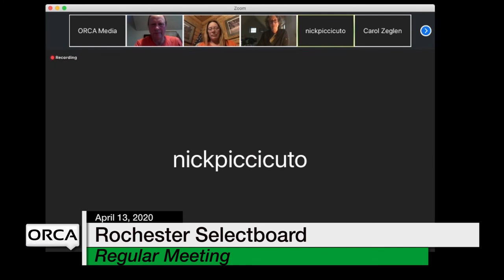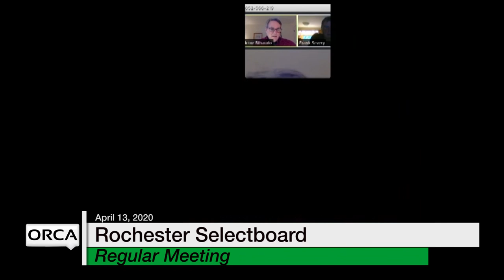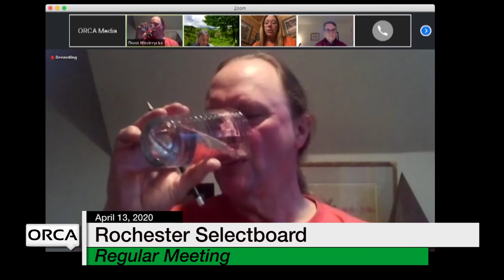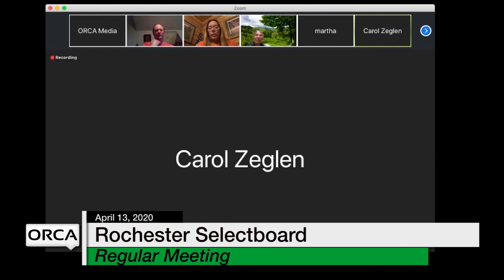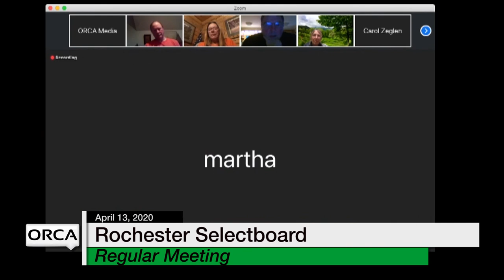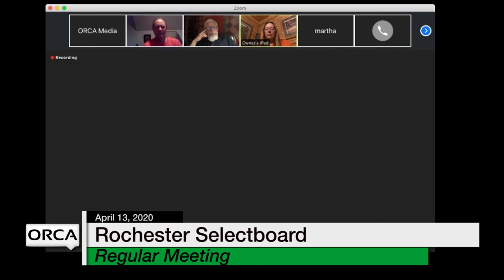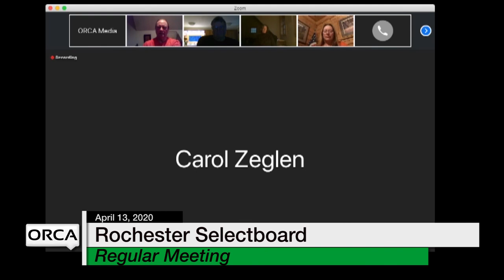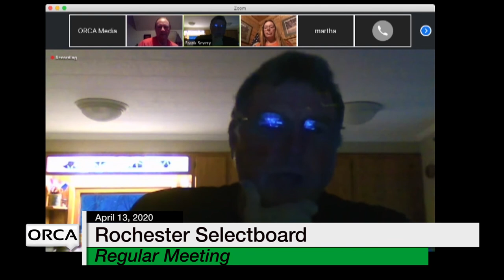Rochester Selectboard - April 13, 2020